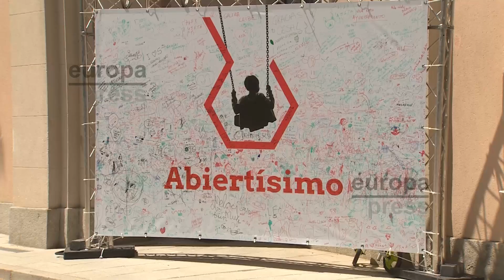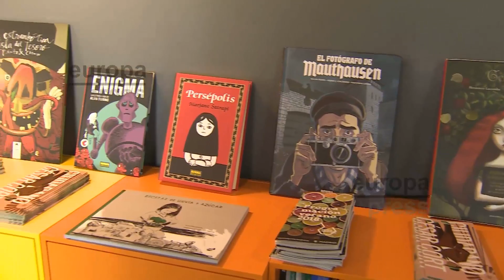Madrid habilita espacio en Quinta de los Molinos para ocio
Imágenes del Espacio Abierto de la Quinta de los Molinos que ha habilitado el Ayuntamiento de Madrid para realizar actividades lúdicas durante los fines de semana de verano.